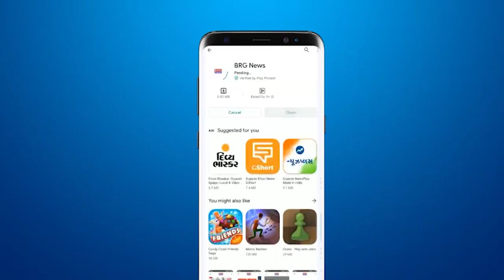What kind of patchwork is this by VMC on the big pothole on the main road of Ellora Park?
BRG NEWS  App: